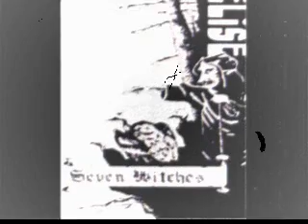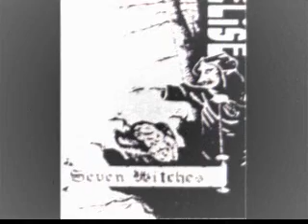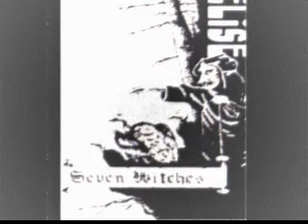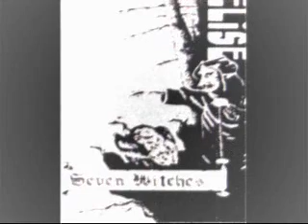Elise(Hol) - Seven Witches.wmv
Track taken from their second demo since 1986! Awesome Dutch Steel!! \m/